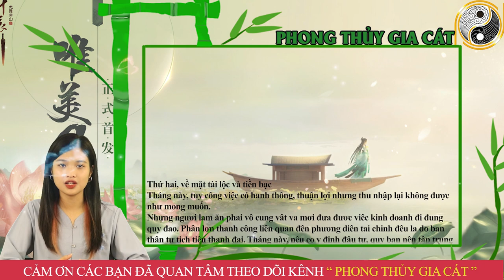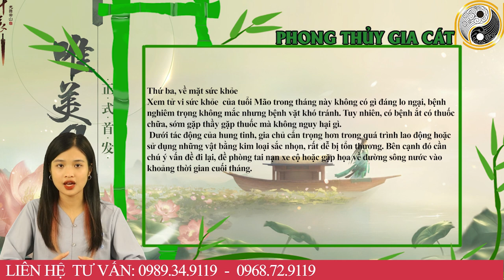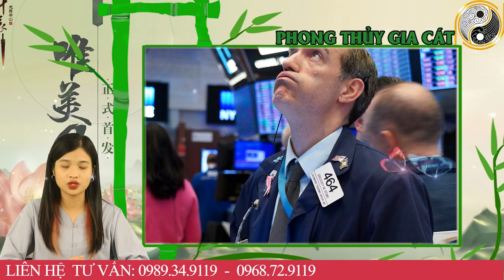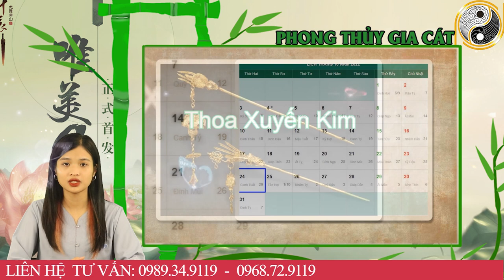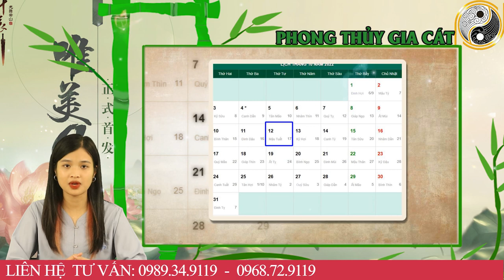Tử Vi Tháng 9 ÂL Năm 2022 Thần Phật Che Chở Tuổi Mão Số CỰC ĐỎ, GIÀU NHANH MUa NHÀ LẦU, Tiền Đầy Két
01. Linh phù giải hạn
02. Hồ lô hóa giải Ngũ Hoàng
03. Mai Hoa Phú Quý
04. Gương bát quái tinh cầu
05. Kim bài thái tuế 2023
06. Vòng tam hợp Dần Ngọ Tuất
07. Vòng tam hợp Thân Tý Thìn
08. Vòng tam hợp Hợi Mão Mùi
09. Vòng Tam Hợp Tỵ Dậu Sửu
10. Bát bảo tâm kinh
11. Minh Quang pháp bảo cầu
12. Minh Quang pháp bảo lục giác
13. Tỳ Hưu Lộc Tài (Đồng)
14. Tỳ Hưu Khai Vận ( Bạch Ngọc)
15. Bách Niên Tụ Tài ( tụ tài lộc)
16. Song long ngọc ấn ( ấn thăng quan)
17. Kim bài ngũ Lộ Thần Tài
18. Hồ lô bình an ( treo xe)
19. Móc khóa văn xương
20. Ống bút văn xương gỗ đào
21. Bút văn xương gỗ đào
22. Bút văn xương gỗ đào nhỏ
23. Hoa mai kim tiền ( mạ vàng )
24. Các vật phẩm phong thủy khác